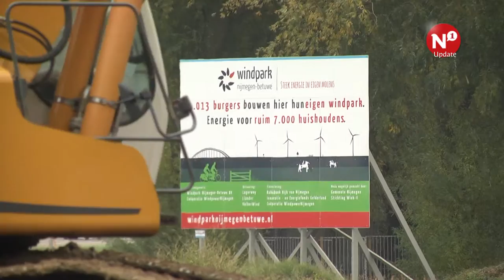Windmolens A15 getest